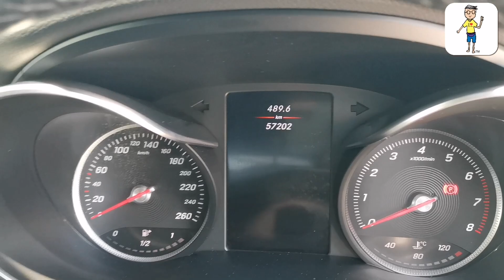SUV Mewah, Mercedes GLC250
Mercedes GLC250